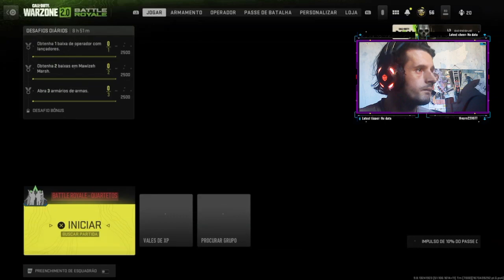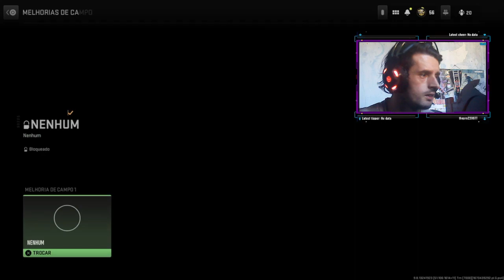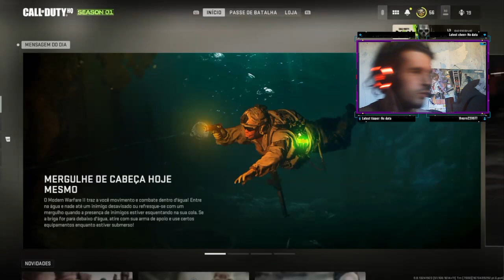COD Warzone 2.0 se estressando e não no DMZ e trocando ideia com os amigos!!!